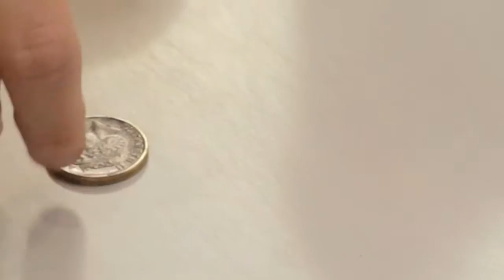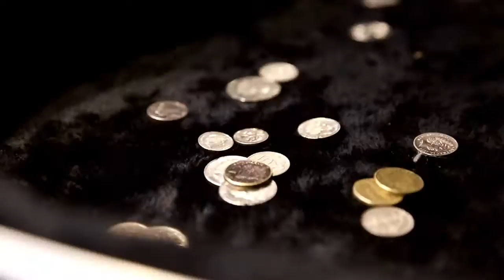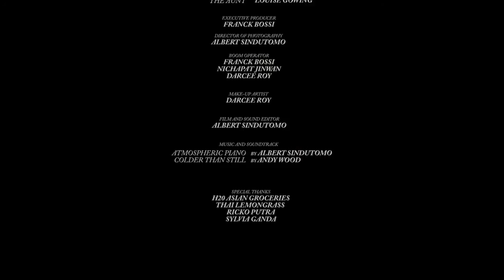Short Film - The Coin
Official Selection - Capital City Film Festival - 2014

Directed by Albert SINDUTOMO and Produced by Franck BOSSI

Starring:
The drug addict: Mitch Christen
The drug dealer: Craig Walker
The mother: Teresa Zaidan
The little boy: Patrick Zaidan
The busker: Andy Wood
The teenage thief: James Lamandi
The restaurant manager: Clive Hodson
The aunt: Louise Gowing
The convenience store guy: Franck Bossi

Crew -
Make-up Artist: Darcee Roy
Boom Operator: Nichapat Jinwan - Darcee Roy - Franck Bossi
Special Thanks -
Ricko Putra
Sylvia Ganda